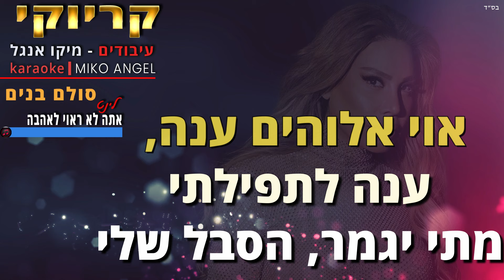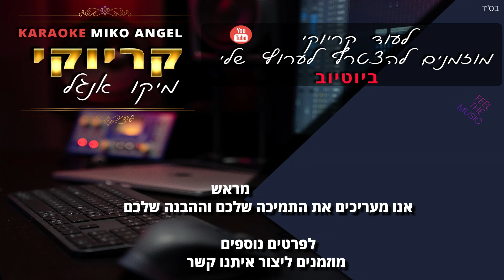קריוקי - אתה לא ראוי לאהבה - לינט (סולם בנים)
עיבוד והפקה מוזיקלית: מיקו אנגל
תכנותים ואולפן: מיקו אנגל
עיצוב וידאו וגרפיקה: Miko Angel
Recording Studio: Miko Angel
מילים: סימה מנשה
לחן: עממי טורקי

מילים: אתה לא ראוי לאהבה לינט
אתה לא ראוי לאהבה הזאת
לך לך עזוב אותי לנפשי
עזוב אותי עם גורלי

ימי עוברים בכאב וזה כואב בלב

אוי אלוהים ענה, ענה לתפילתי
מתי יגמר, הסבל שלי
אני כמו ציפור פגועה, חסרת אונים
נפגעה גאוותי, עזור לי אלוהים